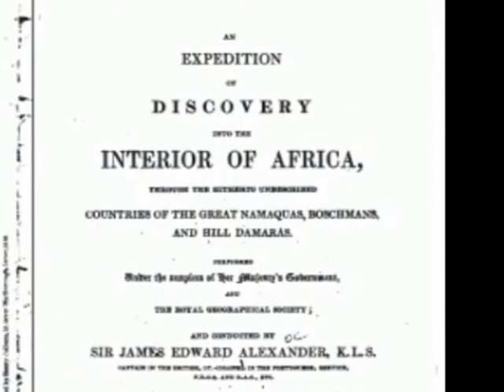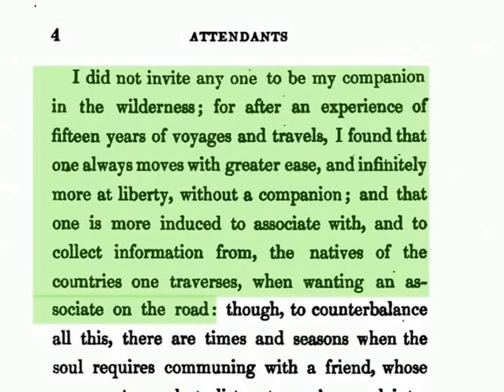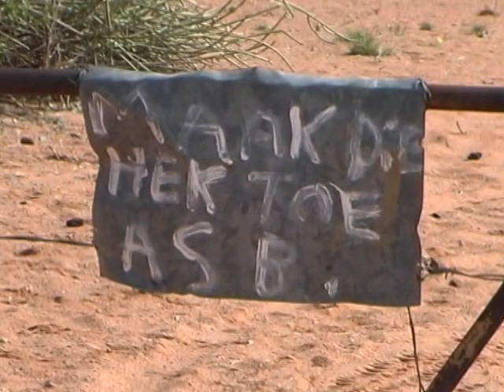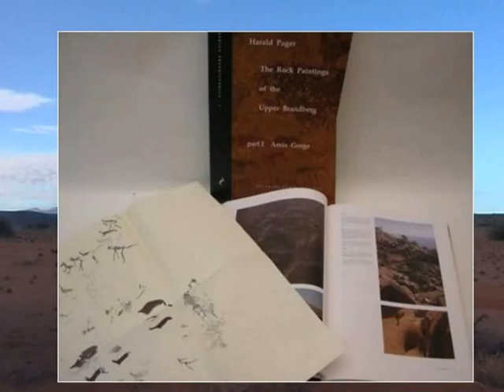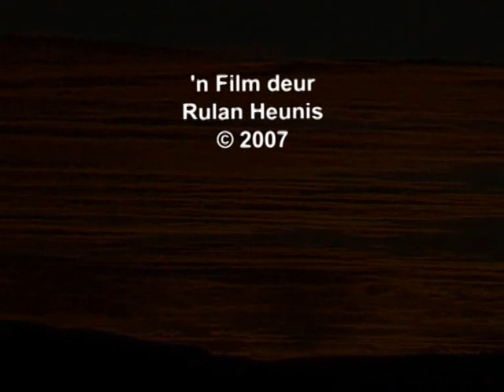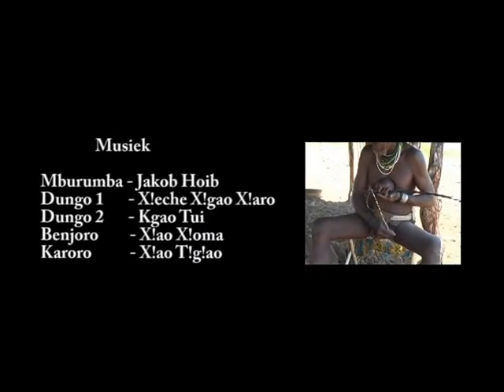ImageAfrica R Heunis - 4x4 na ver - Episode 01 van 15 - Damaraland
In this series of 15 x 40-minute film episodes veteran 4x4-traveller Rulan Heunis records his visits to:

a) Damaraland (Episode 1), Kaokoland (Episodes 2-8), the Caprivi (Episode 9), Bushmanland and Khaudum  (Episodes 10-12) regions of Namibia from 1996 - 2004 and

b) All but 2 (Cabinda and Zaire) of the 18 provinces of Angola (Episodes 13-15) from 2003 – 2007.  It includes the northern Namib desert, the southern and central coastal regions, and the eastern highlands of Angola.

Rulan describes these remote regions and their respective African indigenous tribal inhabitants, and conducts individual interviews.  He also records some of his own experiences as encountered on his visits.

All the narration in the films are conducted in Afrikaans.

Copyright: 2007 R Heunis.